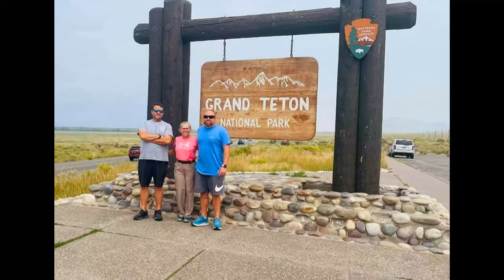Happy Birthday Stephen! #36!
Happy Birthday to my son, Stephen. Slide show from misc pictures from birth to now.